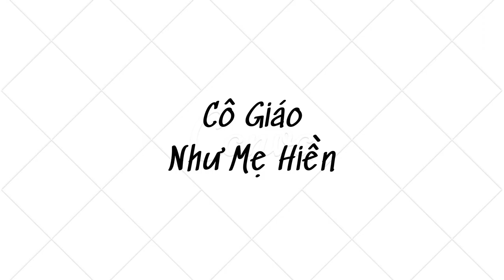Lúc Ở Nhà Mẹ Cũng Là Cô Giáo - Nhạc Vui Nhộn Cho Bé - Su Su TV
Su Su TV là kênh thiếu nhi mang đến cho bé những video thú vị, bổ ích, sáng tạo..
Kênh được tạo ra nhằm cho các bé có những phút giây thư giãn, bên cạnh đó còn học thêm được các bài hát và những điều thú vị trong cuộc sống
Su Su TV luôn luôn đón nhận sự đóng góp của các bạn.. Rất mong sự ủng hộ từ mọi người.
Thoả sức sáng tạo video cho bé tại: Canva.com